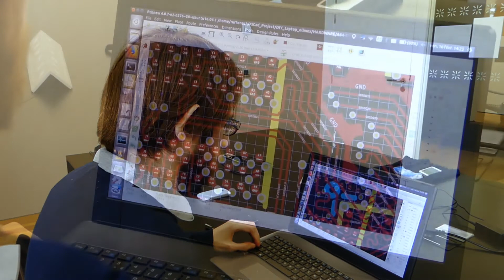Présentation Cairn Devices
Présentation de l'entreprise Cairn Devices qui a pour objectif de développer un ordinateur portable modulaire.

Cette vidéo a été réalisée dans le cadre d’un concours pour une demande d’aide en 2018 (d’où la référence à la fin).

Depuis, nous avons terminé une première preuve de concept fin 2019.

Vous pouvez aussi essayer notre plateforme de veille Serge, actuellement en beta gratuite

Grand merci au Factuoscope pour son aide sur le montage de la vidéo.

- Musique de fond : connection par Wayne Jones